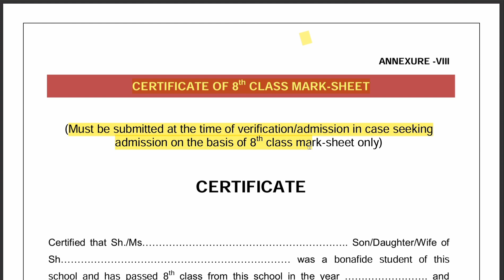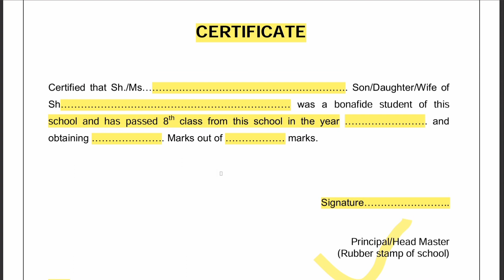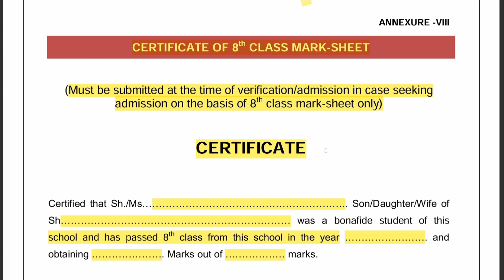8th Class Form Based for Delhi ITI 2024 | 8th Class Ke Base Par ITI Form Kaise Kare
Learn how to correctly fill out your 8th class marksheet for Delhi ITI in 2024 with this step-by-step guide. This video will walk you through the process of filling out the ITI form based on your 8th class details. Make sure you have all the necessary information at hand to complete the form accurately and increase your chances of being accepted into the ITI program. Don't miss out on this important tutorial for a successful application process!

आठवीं और दसवीं कक्षा के बाद दो वर्षीय कोर्स करने के बाद विद्यार्थियों को दो सर्टिफिकेट दिए जाएंगे। एक सर्टिफिकेट आईटीआई डिप्लोमा और दूसरा दसवीं अथवा 12वीं के समकक्ष सर्टिफिकेट होगा। इसके लिए विद्यार्थियों को प्रति विषय अतिरिक्त फीस जमा करानी होगी।

8th Class Ke Base Par ITI Form Kaise Kare
8th Pass Karne Ke Baad ITI Form Kaise Fill Kare

Are you looking to apply for Delhi ITI in 2024 but unsure how to fill out the 8th class marksheet section on the application form? Don't worry, we've got you covered!

First, make sure you have your 8th class marksheet handy. You will need to enter details such as your roll number, board name, and passing year.

Next, carefully fill out all the information accurately. Any mistakes could lead to your application being rejected.

Double-check all the details before submitting your form to ensure everything is correct.

Remember, your 8th class marksheet is an important document for your ITI application, so make sure to fill it out carefully and accurately.

Follow these steps to successfully fill out the 8th class marksheet section for Delhi ITI 2024. Good luck with your application!